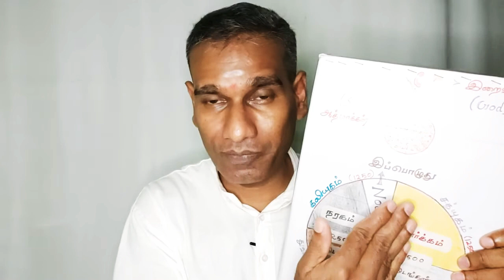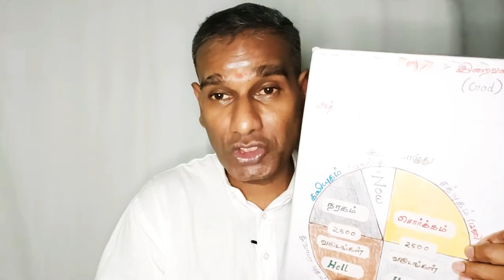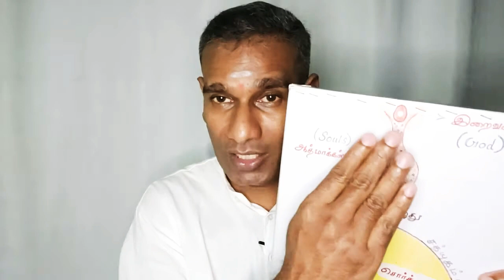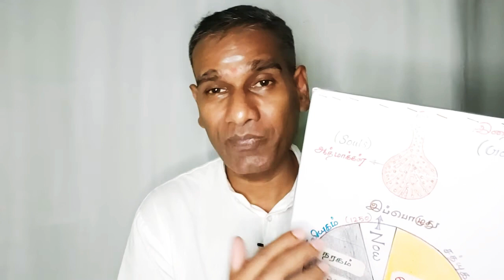What if my partner has low libido? I can't sleep without having sex - BK Saravana Kumar